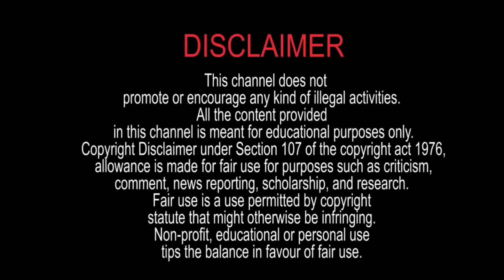দুজনের মধ্যে ঝগড়া লাগাতে এক টুকরো কাপড়ে নাম লিখে নোংরা নর্দমায় ফেলে দিন | পুরোপুরি বিচ্ছেদ ঘটবে